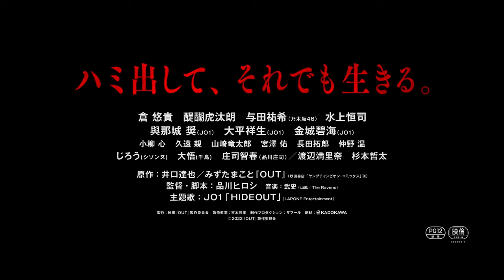映画『OUT』本編映像 ～最凶の敵「爆羅漢」登場～【11.17(金)公開】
「斬人」を狙う最凶の敵、違法薬物を売りさばく半グレ集団「爆羅漢（バクラカン）」とは？
緊張感あふれる本編シーン解禁！！

累計650万部突破！ヤンキー漫画「OUT」待望の映画化！
映画『OUT』11月17日（金）全国公開

倉 悠貴、醍醐虎汰朗、乃木坂46 与田祐希、水上恒司、
JO1 與那城 奨・大平祥生・金城碧海らが暴れまくる！
品川ヒロシ監督最新作

【STORY】
暴走族「東京狛江愚連隊」特攻隊長として暴れまくり、かつては「狛江の狂犬」と恐れられた伝説の超不良・井口達也（倉 悠貴）が少年院から出所した。達也は、地元から遠く離れた西千葉の叔父叔母に引き取られ、更生を目標に焼肉店「三塁」で働きながらの生活を始める。勿論、次喧嘩をすれば即アウトだ。が！？出所初日に、リーゼントの巨漢、暴走族「斬人」副総長の安倍 要（⽔上恒司）とタイマンで喧嘩をしてしまう…。少年院に戻りたくない達也と、負けたことを知られたくない要は、この喧嘩を秘密にすることで合意、ふたりは交流を深めてゆく。この出会いから達也の壮絶な更生生活が始まってゆく──。総長・丹沢敦司（醍醐虎汰朗）率いる暴走族「斬人」と「爆羅漢」の抗争、そして新しい家族・仲間との出会い、守るべきものができた達也の進む道は…。

原作：井口達也／みずたまこと『OUT』（秋田書店「ヤングチャンピオン・コミックス」刊）
監督・脚本：品川ヒロシ